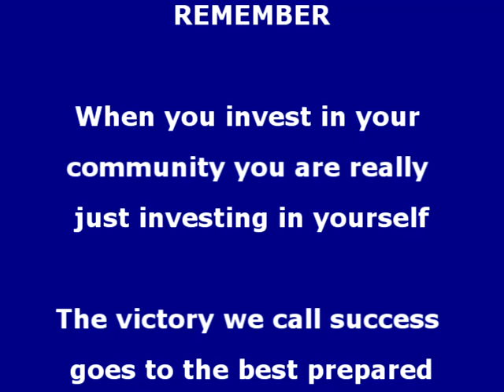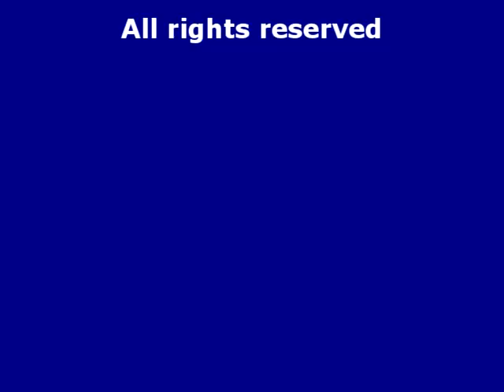Coaches Corner Post game Interview with Cristo Rey Pumas Student Athlete Ellyia Dunn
Penn Valley Holiday Girls Basketball TournamentCoaches Corner Post game Interview with Cristo Rey Pumas Student Athlete Ellyia Dunn